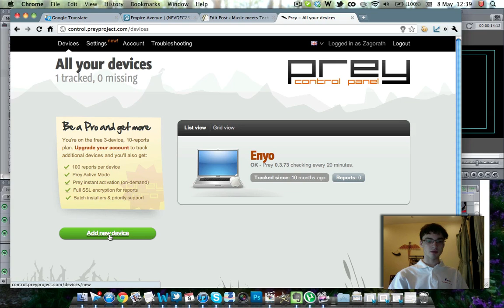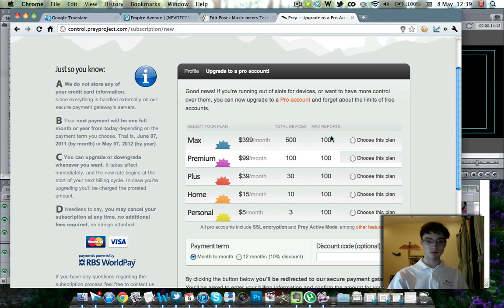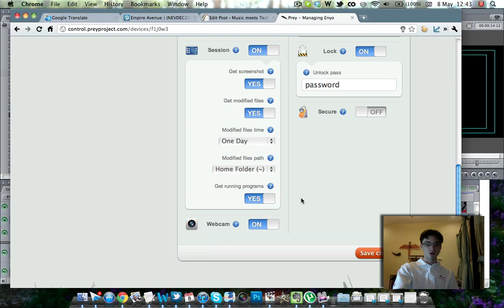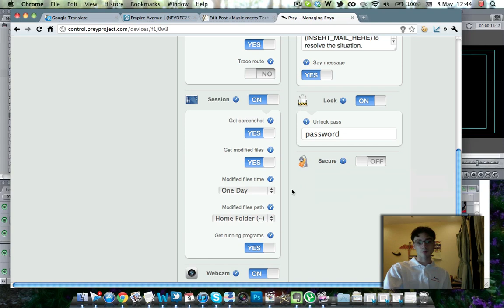How to recover your stolen computer with PreyProject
A quick screencast about a program I think every laptop should have, on the off chance it gets stolen, this gives you just that little bit of hope of finding who took it, and of getting it back.